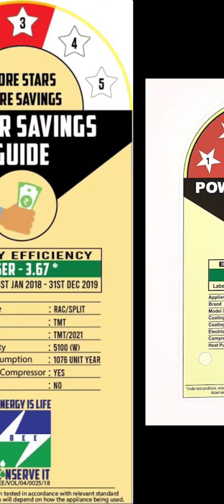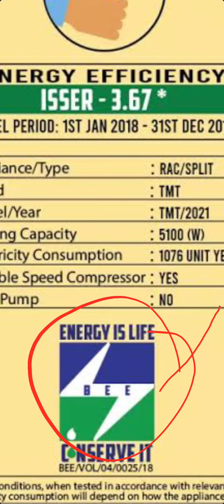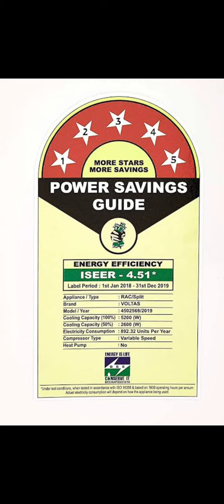About BEE Rating